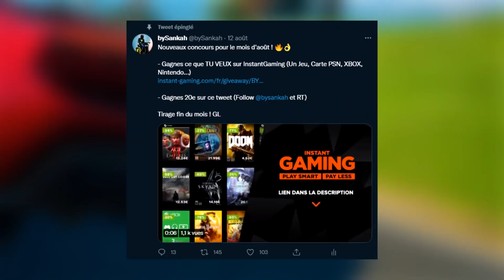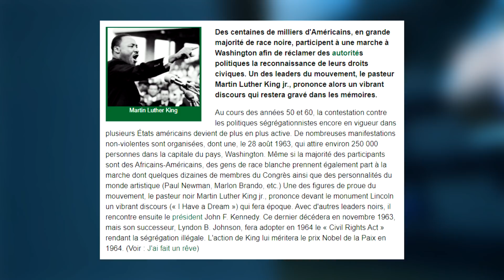FORTNITE EVENEMENT 1963 ! RECOMPENSES GRATUITES POUR TOUT LE MONDE ! (FORTNITE NEWS)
🎮 Retrouve des grosses réductions sur les jeux, cartes PSN, Xbox, Nintendo ...